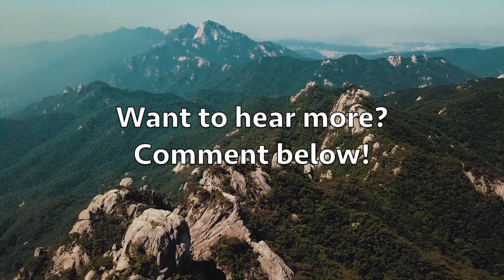American History Stories Volume 2, by Mara L. Pratt: Chapters 28-32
American History Stories Volume 2, by Mara L. Pratt
Audio Book: Chapter 28- An Anecdote of Washington, Chapter 29- Lydia Darrah Saves General Washington, Chapter 30- Washington's Christmas Surprise , Chapter 31- Washington's Christmas Gift to the American Army & Chapter 32- Valley Forge

History is brought to life in the second volume of American History Stories by Mara L. Pratt. It is a wonderful introduction for children to American history, this volume beginning with the causes of the American Revolution. Although each chapter is short, it is full of fascinating information, and so well-written that adults will enjoy it as much as children. (Summary by Laura Caldwell)

Do you love taking pictures similar to the ones in this video? Start getting paid for you pictures

Do you enjoy writing?